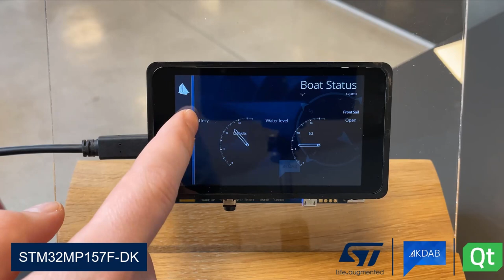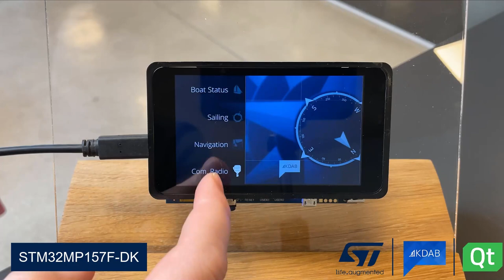STM32MP157 running a QT graphics demo developed by KDAB on a 4” 800*480 MIPI-DSI display